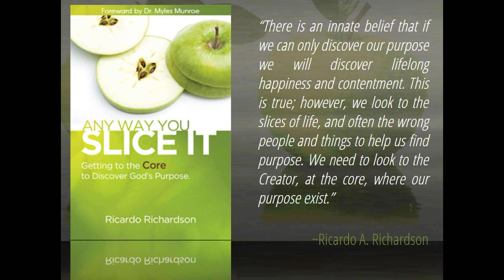Manipulation | Ricardo Richardson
Manipulation is a very destructive thing. It is a powerful spirit that tries to control others in order to covet their goods. We see this spirit at work in the wicked queen Jezebel, the wife of king Ahab. Manipulation would cause one to lie, cheat, steal, and even murder. Be careful when you see this spirit at work in others. MUCH LOVE. Created by A Planted Seed.